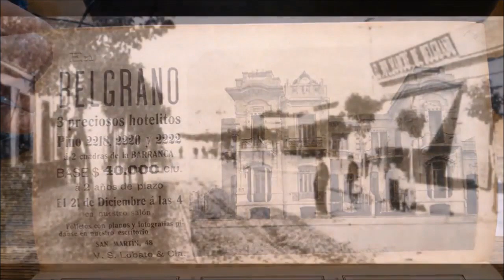Belgrano en el recuerdo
Fotos antiguas del barrio porteño de Belgrano extraídas de la web